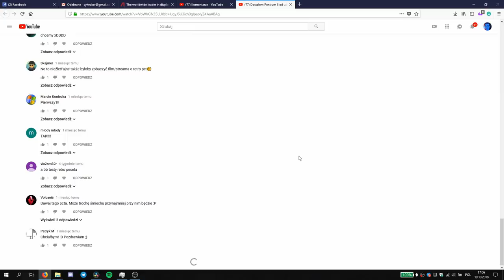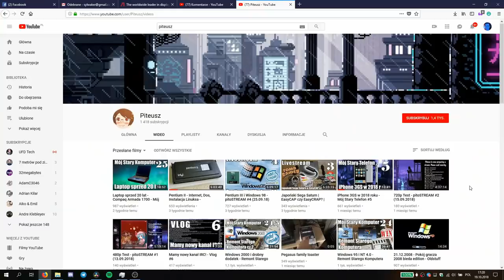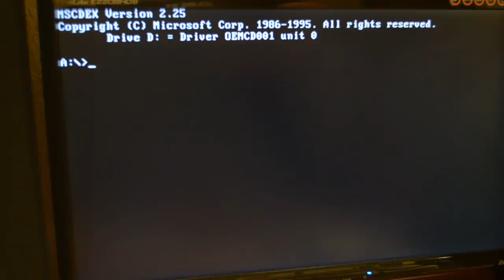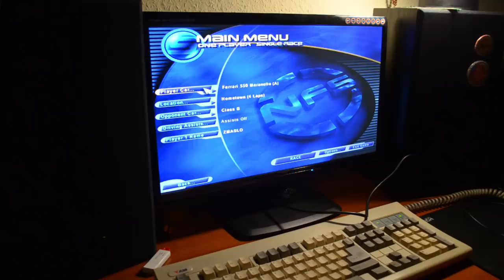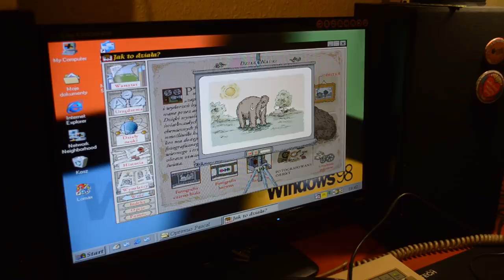RETRO PC na Pentium II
Dziś będę testować komputer który kiedyś używałem niemal codziennie. Dawno już nie robiłem niczego o retro tak więc dziś dla odmiany filmik właśnie w tej tematyce. Powiem wam, że wyszło bardzo nostalgicznie.

♫ GTA Advance Pause Theme HD (Prod. Digger)